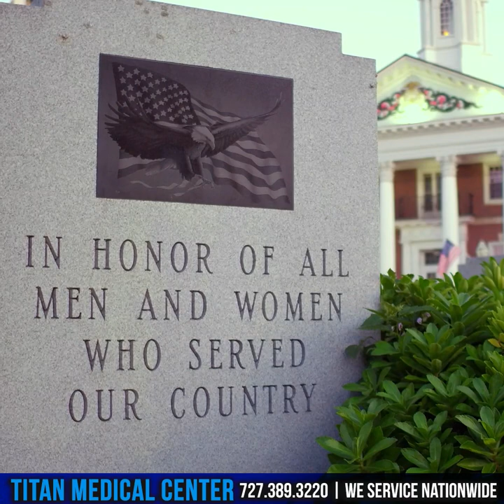Titan Medical Health and Lifestyle Show 11/13/22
This week’s segments & timestamps:
* 00:18 - Veteran’s Day 2022
* 01:43 - Day to day Titan Medical operations walkthrough 10-18-22
* 05:21- Hormones and Blood Testing - APRN Cass
* 07:34 - Holidays and self control
* 10:37 - Haunted Carnival 2022
* 12:39 - Will trt/hrt make you infertile?
* 18:18 - Cupid’s Corner: The importance of showing affection